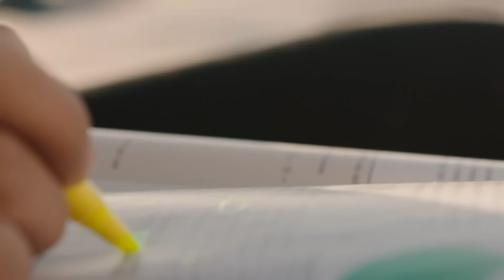High Maintenance | Trailer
High Maintenance llega en Septiembre 17 de 2016 a HBO.

Sobre HBO LATAM
HBO es un canal premium de televisión que ofrece series, documentales y películas exclusivas, además de contenido original que se destaca por series premiadas como Game of Thrones, El Negocio, Girls, Silicon Valley y Vinyl.

Entérate de las últimas noticias de ésta y otras series de HBO a través de Facebook y Twitter